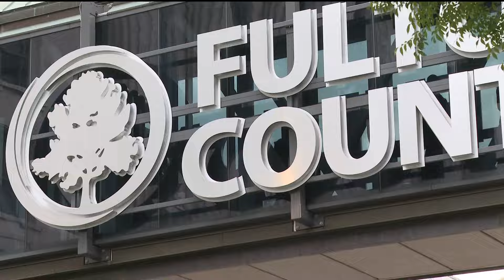How long could jury selection take in Georgia Trump trial?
One expert we talked to said it could take at least a few months.